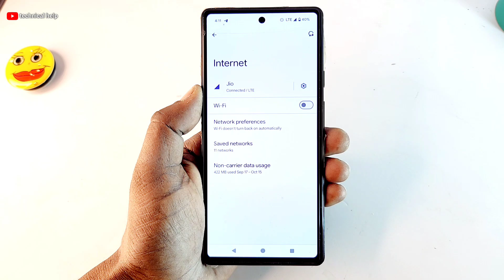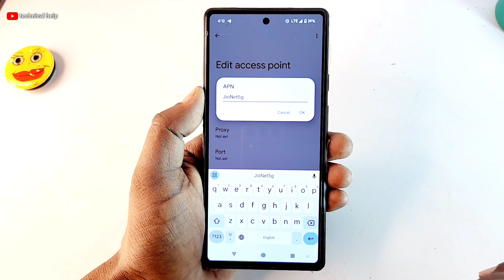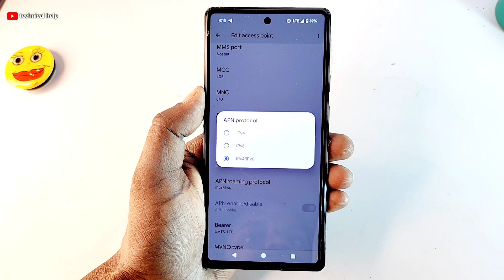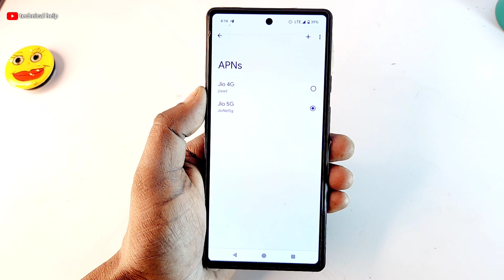4G फोन मैं 5G internet कैसे चलाए || 4G phone main 5G internet kaise chalaye || Jio 5G internet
4G फोन मैं 5G internet कैसे चलाए || 4G phone main 5G internet kaise chalaye || Jio 5G internet

Hi...

Doston aaj ki is video mein ham baat karenge ki agar aapke pass 4G phone hai to aap log usmein 5G jaisa internet Kaise chala sakte hain usmein aapko ek jabardast speed milegi 5G internet per sirf aapko apne phone mein kuchh new APN setting karni hogi jiski madad se aap log Apne 4G phone mein 5G internet chala sakte hain aapko 4G phone mein internet speed 5G internet Jaisi milegi aapka internet unlimited nahin hoga sirf aapko speed fast milegi to video ko aap log and Tak jarur dekhna video agar aapko acchi Lage to please video ko like jarur karna

Your Queries.
4G phone mein 5G internet Kaise chalayen
4G SIM mein 5G internet Kaise chalayen
4G internet Kaise chalayen
5G internet Kaise chalayen
Jio 4G mein 5G Kaise chalayen
4G phone mein 5G Kaise chalega
Jio 4G convert to jio 5G
4G phone mein 5G
Jio ke 4G unlimited kaise karen
Jio ka 5G unlimited kaise karen
Jio true 5G unlimited data
Jio 5G activate kaise karen
Jio 25g activate kaise karen
Jio true 5g activate kaise karen
Jio 5G unlimited activate kaise karen
Jio 5G new trick
Jio 4G ki Internet speed Kaise badhaen
Jio 5G ki Internet speed Kaise badhaen
Jio 4G ko 5G mein Kaise badle
Jio ka sim card 4G se 5G kaise karen
5G unlimited internet data
5G unlimited internet data again
Geo new trick
My jio app setting
Jio unlimited 4G data
Jio 4G data ko unlimited kaise karen
Jio 5G data ko unlimited kaise karen
Jio 4G recharge mein 5G Kaise chalayen
Jio 4G recharge mein 5G
5G recharge jio